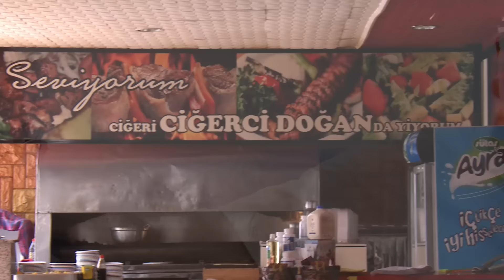Ciğerci Doğan - Kime Gidem